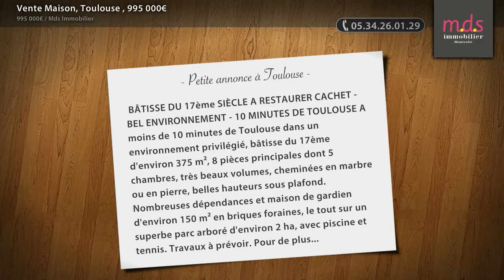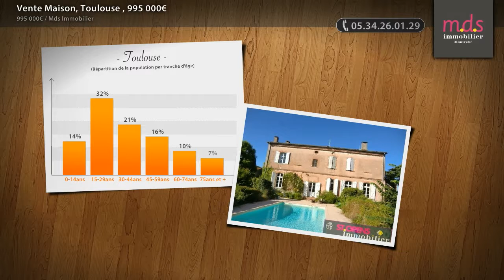Vente Maison, Toulouse , 995 000€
- BÂTISSE DU 17ème SIÈCLE A RESTAURER CACHET - BEL ENVIRONNEMENT - 10 MINUTES DE TOULOUSE A moins de 10 minutes de Toulouse dans un environnement privilégié, bâtisse du 17ème d'environ 375 m², 8 pièces principales dont 5 chambres, très beaux volumes, cheminées en marbre ou en pierre, belles hauteurs sous plafond. Nombreuses dépendances et maison de gardien d'environ 150 m² en briques foraines, le tout sur un superbe parc arboré d'environ 2 ha, avec piscine et tennis. Travaux à prévoir. Pour de plus amples renseignements, contactez-nous. LE PLUS: Potentiel - Cachet - Rare. L'APPRECIABLE: 10 minutes de Toulouse - Bel environnement. Honoraires agence à la charge des vendeurs. Laurence GONZALEZ - Agent commercial indépendant D'autres biens sur notre site.

• AGENCE :
Mds Immobilier (Montrabe)
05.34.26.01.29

• ANNONCE :
Type : maison
Surface : 375m2
Nb de pièce : 8
Référence : 1661LG75Xp
Secteur : Toulouse
DPE : 280 kWhep / m².an